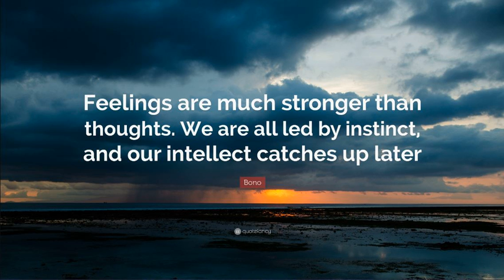Emotional Thinking ArtistFirst Soul Of The Everyman 2020 10 13 Emotional Thinking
Emotional Thinking:
Two words that just don’t go together. . .

We discuss the difference between Emotional Thinking and using your Emotions and Feelings to inform Thought.